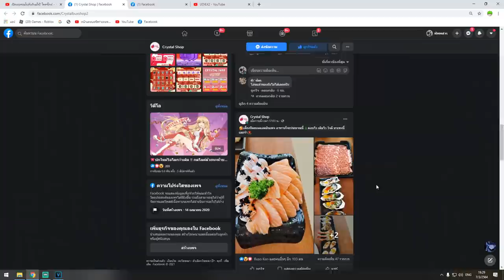🔥 Blox Fruits 🔥 ดาบวาโด ดาบโหดในตำนานที่คนลืม เจอทั้งเด็กปากดี เจอทั้งโปร!!